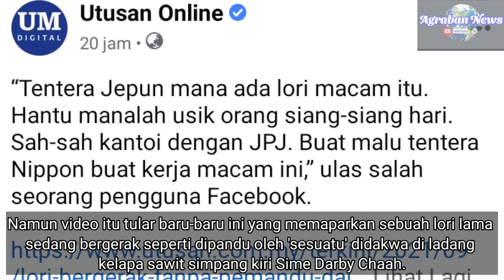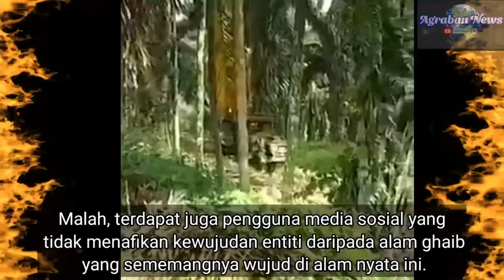(2021)Hantu baru dapat lesen - Lori Hantu disiang hari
apabila hantu mendapat lesen Dan Memandu Lori disiang hari

lorikeet lazada adalah,
lori apa,
apa itu lorikeet lazada,
berapa gaji pemandu lori kontena,
lori mainan besar boleh naik,
lori kanak kanak boleh naik,
lori mainan boleh naik,
lori tak boleh naik bukit,
kenapa lori banyak tayar,
lori mana

aku adalah hantu,
apa hantu seram,
apa hantu yang paling seram,
entah apa hantu,
ada berapa hantu,
hantu ada dimana,
hantu tempatnya dimana,
kenapa kan hantu,
mana hantu mana,
cerita hantu mana hantu,
nama hantu yang seram,
mana hantu lucu,
hantu yang mana,
mana yang ada hantunya,
hantu yang kayak mana